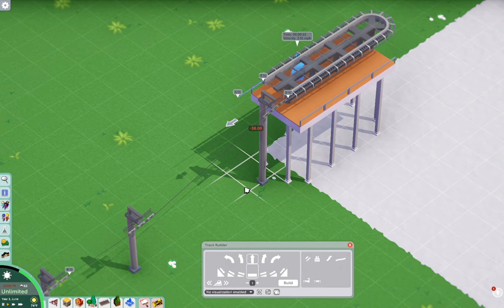Parkitect Build Tutorial - Cable Car Mod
A tutorial on a new mod Cable Cars.

Link to Workshop